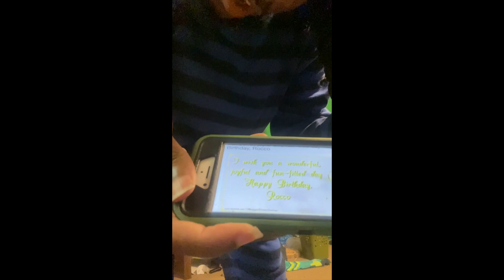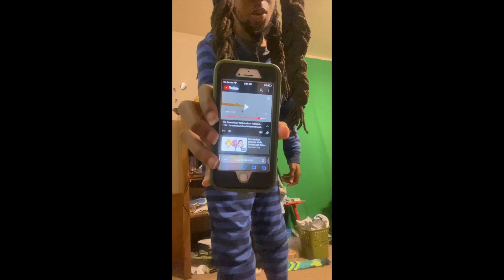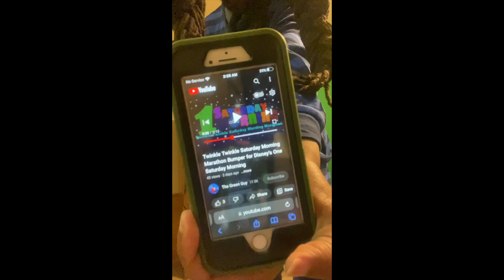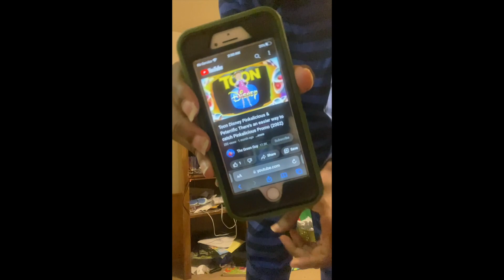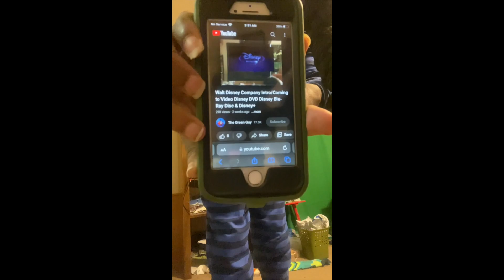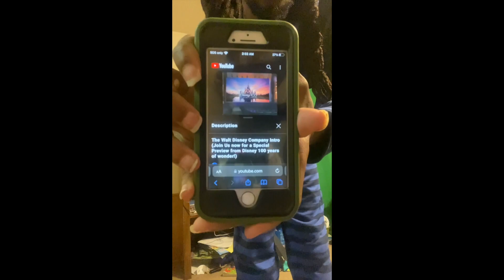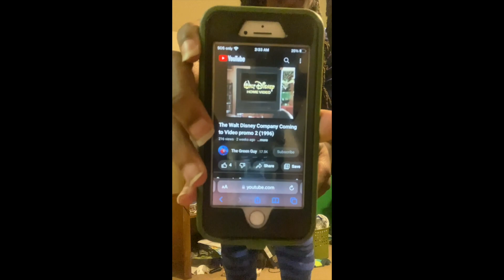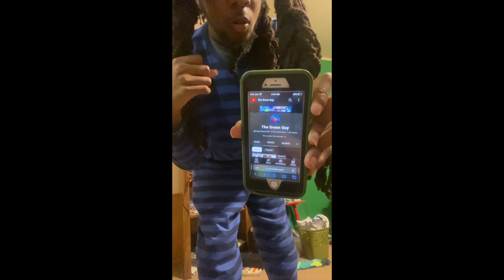Happy Birthday Rocco Lagana!